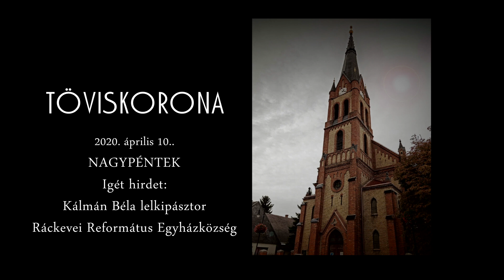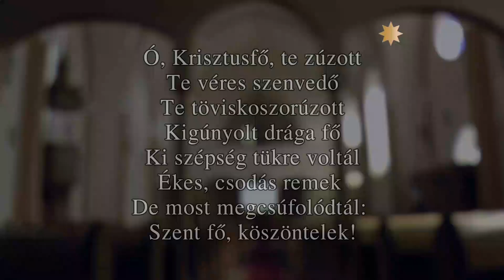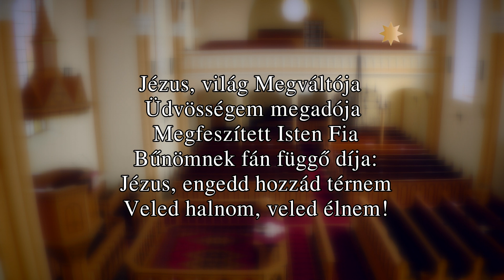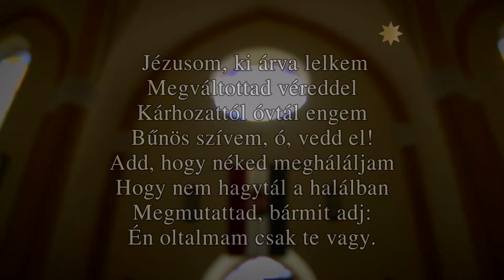TÖVISKORONA II.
Nagypénteki református istentisztelet és úrvacsora.
2020. április 10.
Igét hirdet: Kálmán Béla lelkipásztor
Ráckevei Református Egyházközség